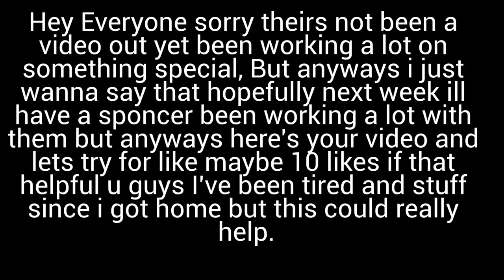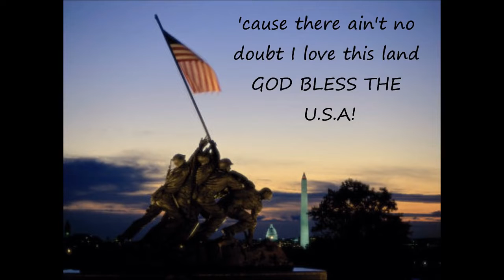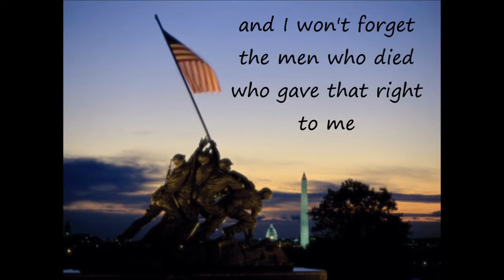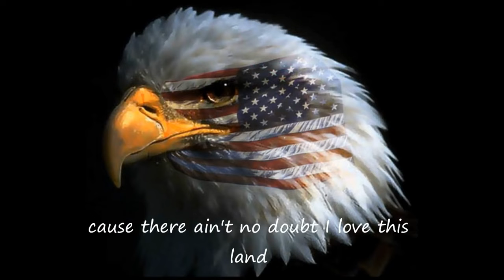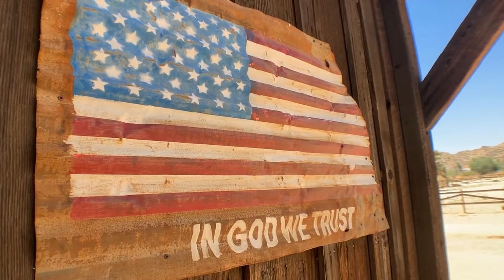(Happy 4th Of July) God Bless The USA - Lee Greenwood